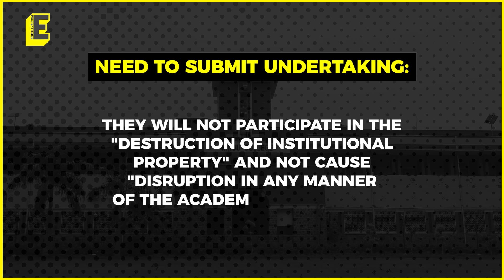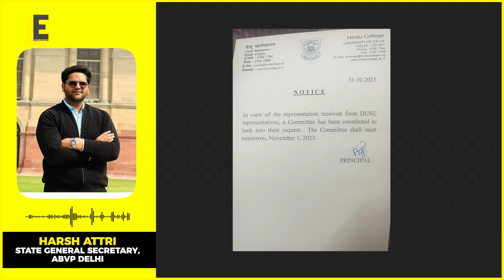Hindu College's suspension of students: Principal constitutes committee to review suspension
Hindu College under Delhi University has rusticated over 10 students for engaging in "indiscipline" activities during student elections which were held in September 2023.

A student delegation met the principal today (October 31), requesting her to withdraw the suspension orders. After this, a committee has been constituted to look into their request

Anchor: Harsha Tallapragada
Edit: Agash Kumar